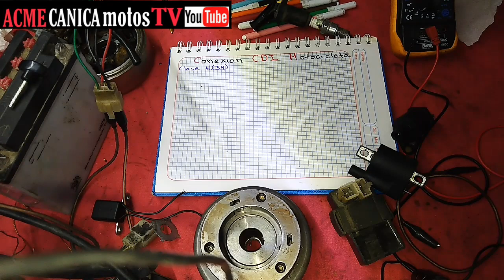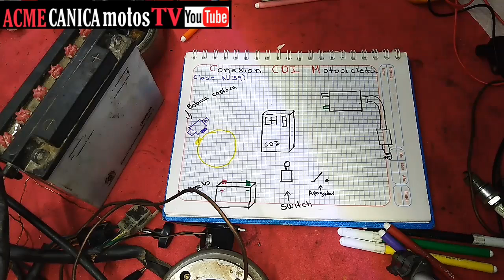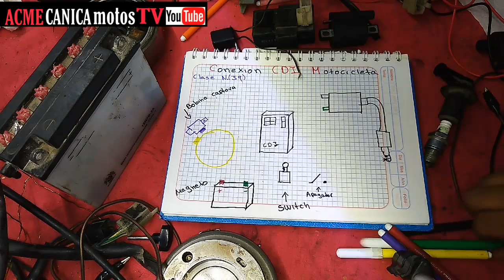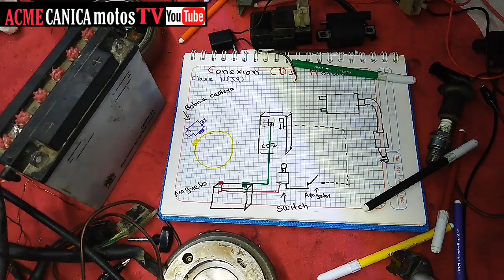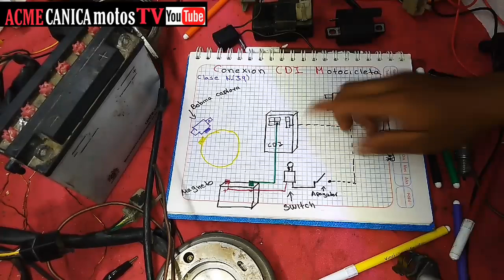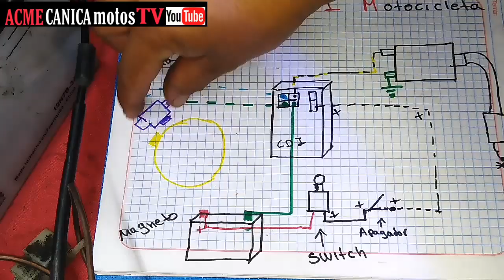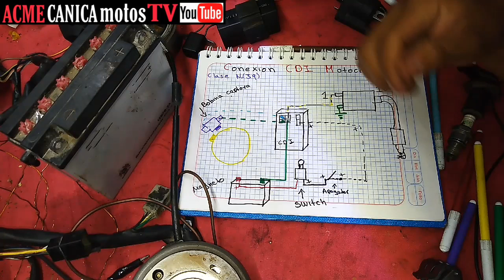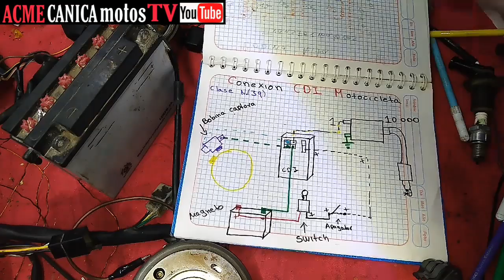Clas(39)Cómo conectar un CDI en MOTOCICLETA paso a paso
Cómo conectar un CDI a Motocicleta
Cómo se conecta un CDI corriente directa
Cómo se conecta un CDI en el motor de mi moto